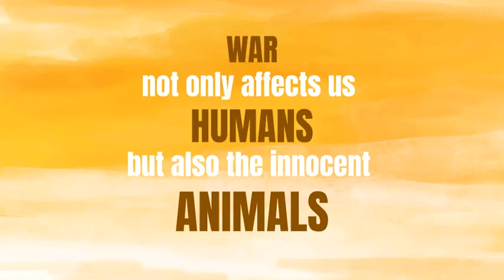BEST 2D Animation Institute in Chandigarh | MAAC Chandigarh | 24FPS Work | Nominated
Work from our student Aanchal Verma - For 24FPS International Animation Awards 2022 | Got Nominated | 2D Animation